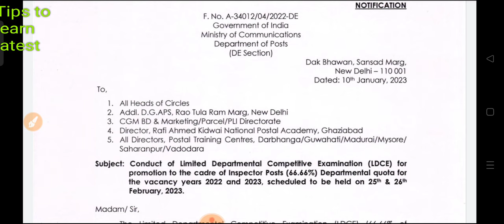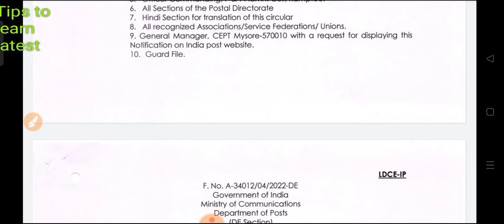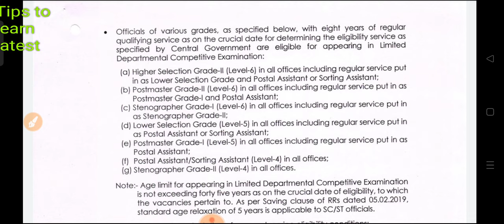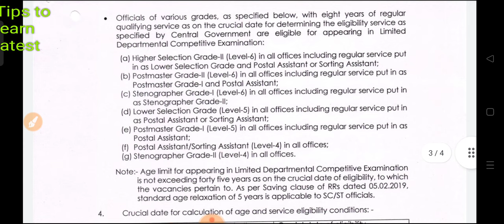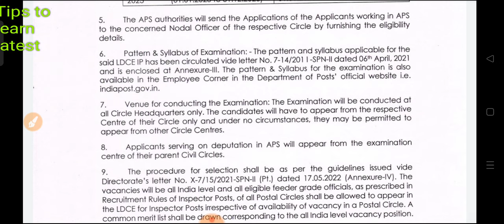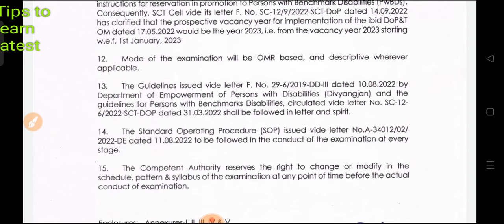IPO EXAM NOTIFICATION 2023 ,IPO EXAM SYLLABUS 2023,